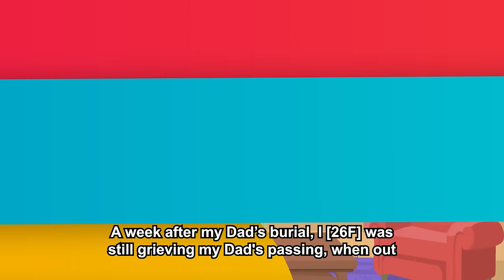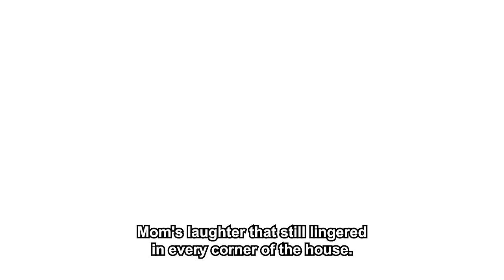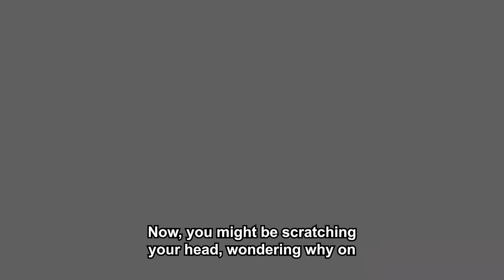Overconfident StepBrother Called Claiming Everything In Dad's Will Is His Now & Talk To His Lawyer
Story Summary :-
A week after OP’s Dad, her stepbrother called her and told her that their late father left everything
to him and insisted that OP could just communicate with his lawyer. After a series of meet-ups
with his stepbrother’s lawyer and the inheritance lawyer, OP found out that 90% of the inheritance
was left to her and only 10% to her stepbrother. OP’s stepbrother didn’t believe her at first, but
eventually, he did, after OP proved it to him

Apparently, the stepbrother thought that the name, Elizabeth, written on the will was pertaining to
their  late  sister,  Elena.  Liam thought Elena  was  just  a  nickname  for  Elizabeth  because  he  has
known OP by the name Elle all his life. And in any case “Elizabeth” is not alive, the entire
inheritance goes to the stepbrother, with 10% going to charity, that’s why he thought he inherited
everything.  Stepbrother  begged  OP  to  help  him  pay  for  the  mortgage  of  the  mansion  he  just
bought but OP refused. Because of this, the stepbrother tried to sue OP for false representation.

After that, OP’s stepmother and stepbrother did what they could to get money from OP. They tried
to manipulate OP into giving them half of what she would receive. And since that didn’t work, they
went to the lengths of falsifying debts that OP’s Dad incurred. OP decided to take it to court, and
in  the  end,  OP won  the  case.  It was  proven  that  they  indeed  fabricated  the  debts.  During  the
lengthy  legal  proceedings,  the  stepmother  confessed  to  the  crime  and  that  she  was  the
mastermind and his son had nothing to do with it.

In the end, OP’s stepmother was imprisoned while her stepbrother lost his job and fame, while
OP was living her life.

▶ Chapters -
Intro :- 00:00
Story :- 00:29
Story Opinion :- 28:53
▶ Credits-
STORY 1 "MRA"